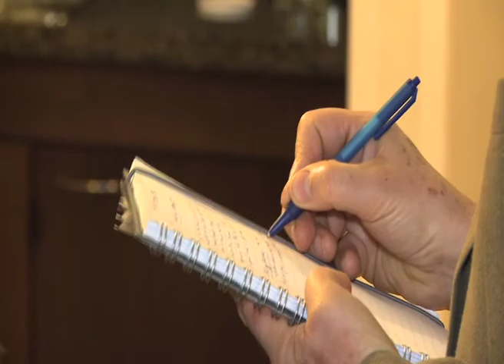Energy attorneys on business in Saudi Arabia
Studio copy of Feb 27, 2013 report for KSA2 - Saudi Arabian, English-language TV:

Intro: As Saudi Arabia's economy grows, more and more foreign
companies are doing business with the Kingdom -- buying and selling
goods and services, and sometimes setting up partnerships or branches
in the Kingdom. These companies need to navigate a myriad of both
Saudi and foreign laws and regulations. We spoke with two American
lawyers specialized in helping American and western firms do business
in the Kingdom. More in this report from Washington.

Cues:
- Philip Vasquez, Steptoe & Johnson law firm
- Russell L. Schetroma, Steptoe & Johnson law firm